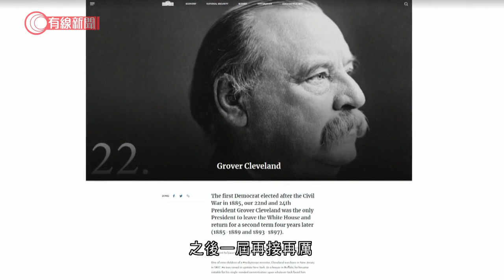美國憲法僅限總統最多做兩任毋須連續 - 20201110 - 兩岸國際 - 有線新聞 CABLE News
【有線新聞】假若特朗普有意2024年再次參選，法律上是否容許他捲土重來?

美國國會1947年通過憲法第22條修正案，限制每屆總統任期四年，最多只可做兩任，但並沒規定必須連續出任。一旦特朗普承認連任失敗，他可在四年後再度問鼎白宮。

美國有史以來只有一人，兩度當選總統而任期不連續，就是民主黨的克利夫蘭，1885至89年擔任美國第22任總統，角逐連任失敗，贏普選票但輸選舉人票。之後一屆再接再厲，成功當選第24任總統再度執政。

相關影片:
1. 資深藝人梁淑莊設靈兒子透露遺願 - 20201109 - 娛樂新聞 - 有線新聞 CABLE News
2. 向太陳嵐憶述當年有傳劉德華向她借$1,500萬：「唔需要收據，要幾多我畀你！」張國榮死前1小時曾致電她 向華強演《賭神》龍五因被王晶哄騙【星級會客室 2011 陳嵐 中文字幕】
3. 前亞姐張文慈憶述被下藥致失身 向傳媒說出卻遭亞洲電視雪藏 壓力爆煲萌生離開世界念頭 成長於單身家庭 自小被不良少年捉去打 第一部電影演《古惑仔》謝天華老婆【星級會客室 2012 張文慈 中文字幕】